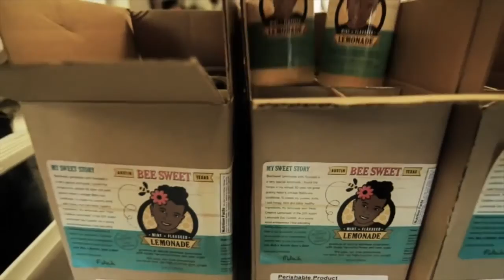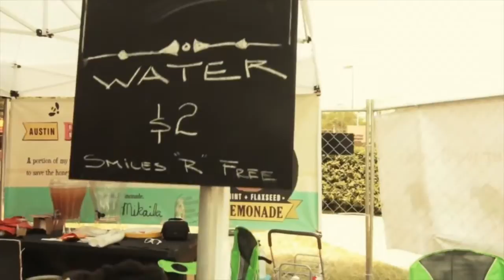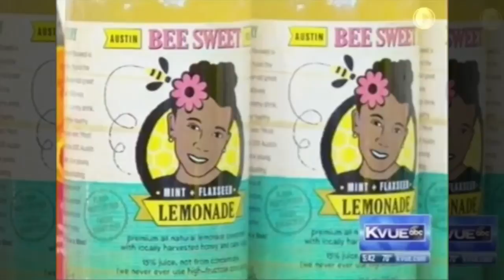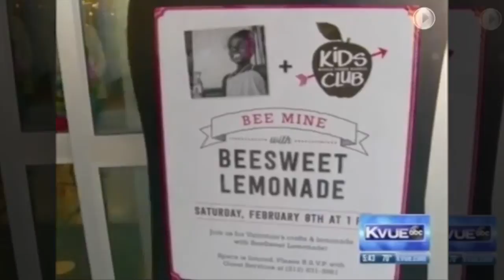BeeSweet Lemonade, Austin Speaker Series